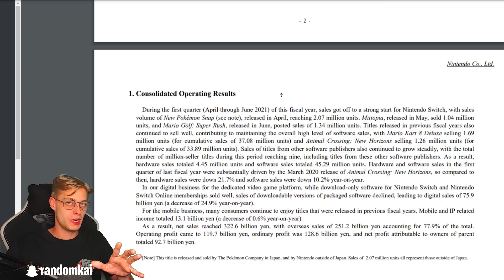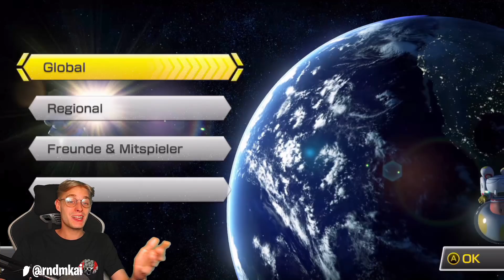NEUES Statement von Nintendo! Switch Lite FLOPPT, Verkäufe schwächeln - Wird die OLED Switch retten?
NEUES Statement von Nintendo! Verkaufszahlen & Switch Lite FLOPPT & Verkäufe schwächeln - Wird die OLED Switch retten? Switch Pro Top 10 bestverkaufte Spiele & mehr - News Spekulatius [German / Deutsch | 1080p HD | 60 fps]
► Switch OLED (weiß) vorbestellen*
► Switch OLED (Rot/Blau)*
► Die neuen Fortnite Switch Joy-Cons kaufen*
► Auf Amazon einkaufen und mich kostenlos unterstützen*